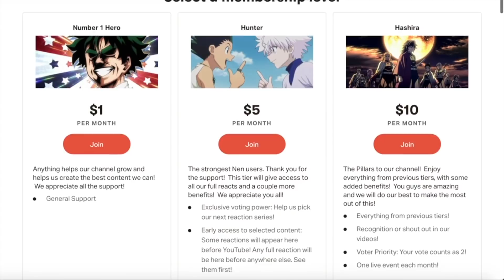Jujutsu Kaisen S1E22 Reaction and Discussion "The Origin of Blind Obedience"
Your sister? With the sisters chool event ended its time to get back to the day to day of being a Jujutsu Sorcerer but when the first job back is close to home for Megumi he forgets that he can rely on his team. Especially when this curse of the local bridge may be after his sister.

Listen!! spotify:show:3GIqCRRA6fM4I2b87XdJcS